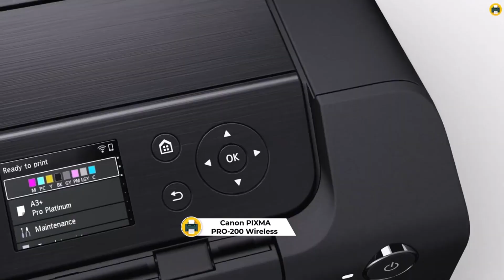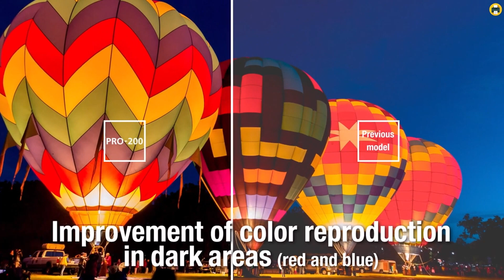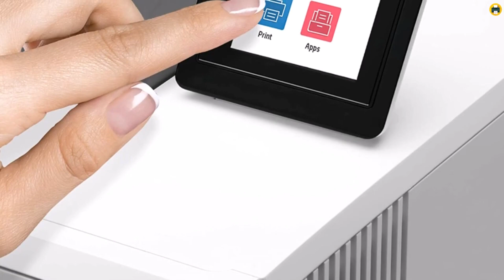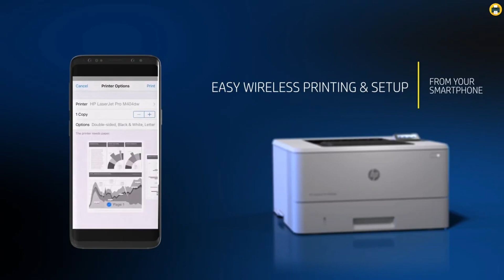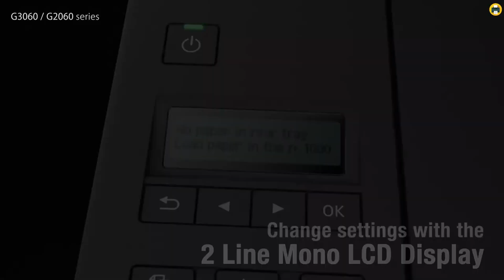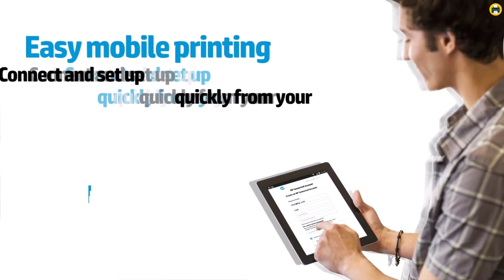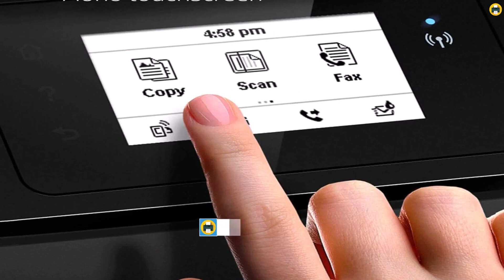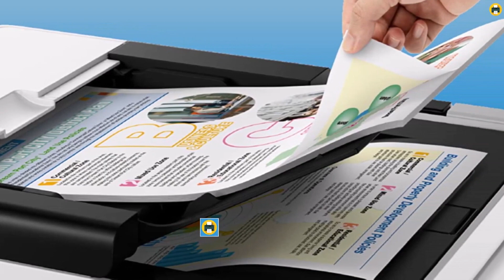Máy in màu canon Pro 200 máy 10 màu khổ A3 A3+ là 1 trong những mã xuất sắc của canon màu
Máy in mực in Thần Vũ trân trọng giới thiệu video giới thiệu máy in màu canon Pro 200

- Theo rõi các kênh bán hàng bên mình để biết thông tin về sản phẩm:

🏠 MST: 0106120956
☎️ Tư vấn bán hàng và dịch vụ:
☎️ Hỗ trợ kỹ thuật lắp đặt cài đặt:
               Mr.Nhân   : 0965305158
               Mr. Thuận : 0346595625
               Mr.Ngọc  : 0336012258